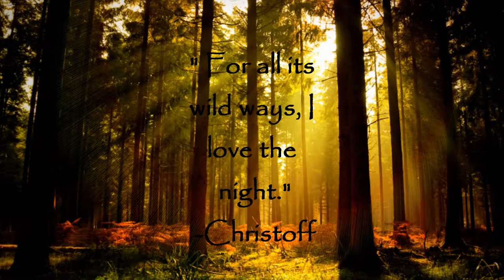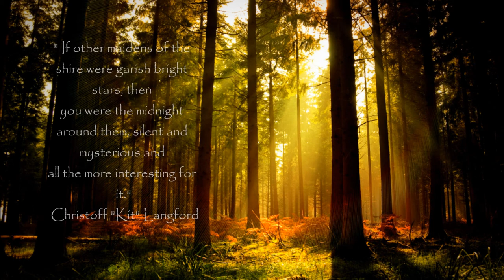The Smoke Thief by Shana Abé (Book Cast)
The Smoke Thief by Shana Abé, fanmade book cast. To anyone who wishes to know the links to the pictures, comment and I will give them to you. The song playing is "Giving Me A Chance" by Gotye.